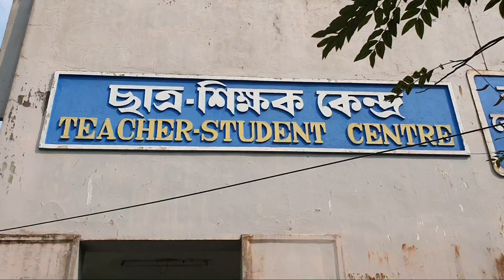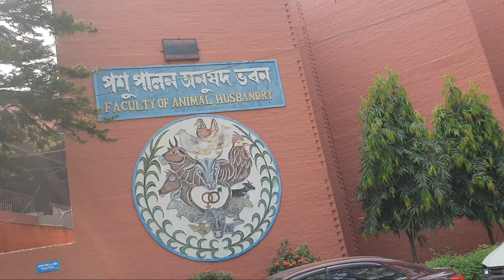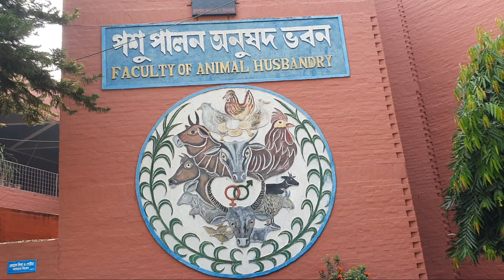BAU Campus Tour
ইংরেজি শেখাটা হোক আনন্দের।